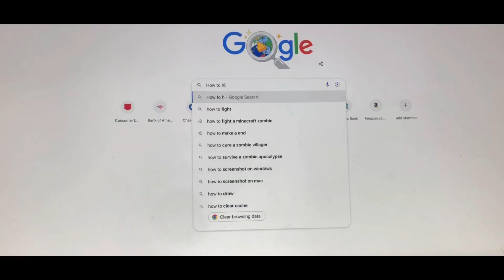100 days in Minecraft videos be like.😬😬😬